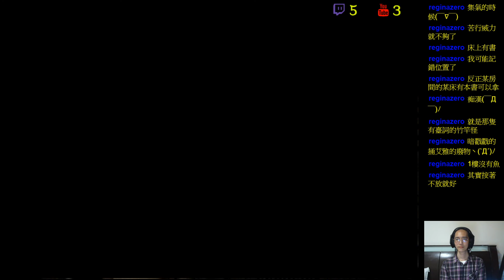✯黃金城✯ ( 中文版 )異魔 2 / 寄生前夜2 ( Parasite Eve 2 )( PART 44 )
難打.
不過後面有找到方法
先在桶子旁邊
他沒聲音的時候開始轉身、移動
然後用M4A1電擊槍範圍攻擊
計算好油桶血量
給他爆擊下去
BOMB
M950翻身啦~~